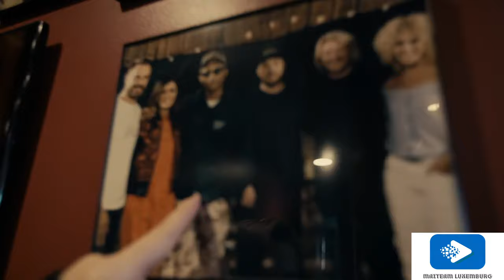Vanessa Mai in Nashville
Facebook : Vanessa Mai – Mai Team Luxemburg -

Der offizielle Vorverkauf der FÜR IMMER TOUR 2020 hat begonnen. Jetzt Tickets sichern!

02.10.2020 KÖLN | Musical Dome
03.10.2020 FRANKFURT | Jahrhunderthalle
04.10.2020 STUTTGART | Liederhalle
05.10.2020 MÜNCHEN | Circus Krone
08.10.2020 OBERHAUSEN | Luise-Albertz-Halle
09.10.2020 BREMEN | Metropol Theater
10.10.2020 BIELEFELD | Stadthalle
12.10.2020 HANNOVER | Theater am Aegi
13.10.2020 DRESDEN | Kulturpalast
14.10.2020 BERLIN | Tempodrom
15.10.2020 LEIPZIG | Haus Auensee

Schaut mal auf Vanessas Tik Toks rein da gibt es alle Tik Tok Videos von ihr